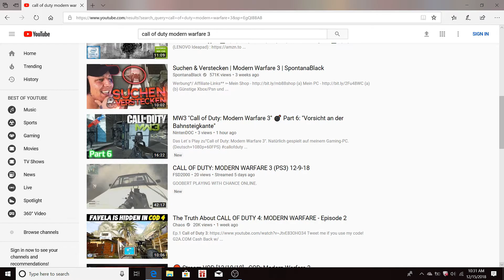Bringing back "No Commentary" gameplays.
For those of you tired of my voice here's a welcome change. - Brandon

In no way are we claiming this product as our own. Call of Duty Advanced Warfare belongs to Activision and Sledgehammer Games. They have every right to remove our video if it violates their copyright terms in anyway. We play this game for the enjoyment of the Youtube community, Freedom, and Call of duty fans alike. Thank you.